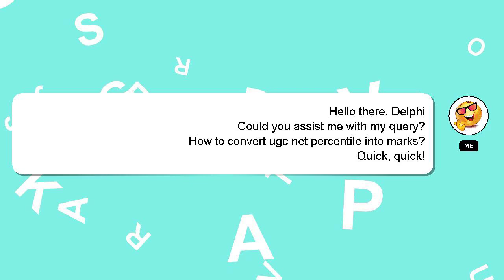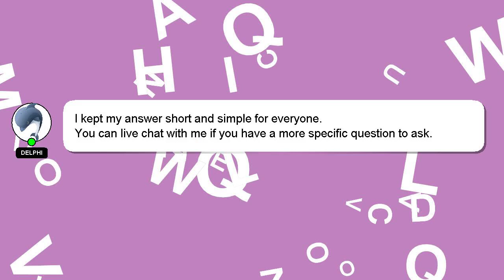How to convert ugc net percentile into marks?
A brief presentation of myself, Nice to meet you, I am Delphi. I can provide you with assistance to help you answer your questions. - How to convert ugc net percentile into marks?

I welcome your comments and chats if you have more detailed queries. Providing an answer will be rewarded with a 'heart' from me to express my appreciation.

*2 What we are experimenting :*